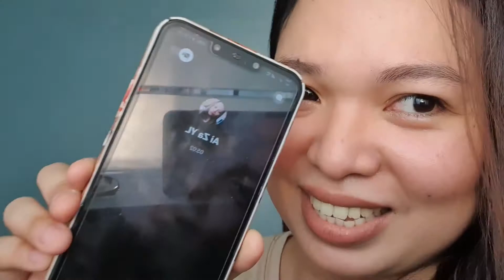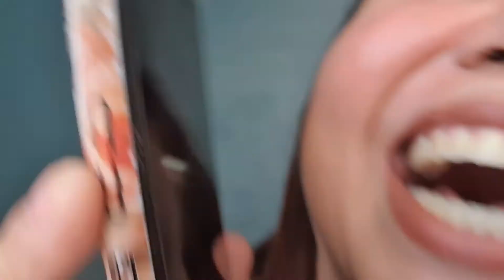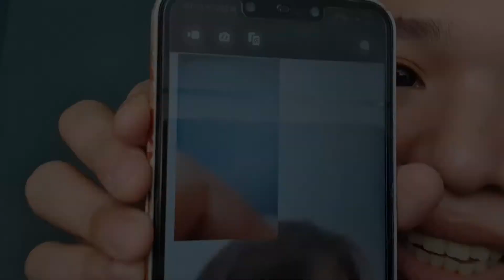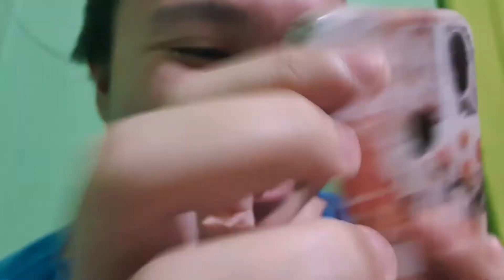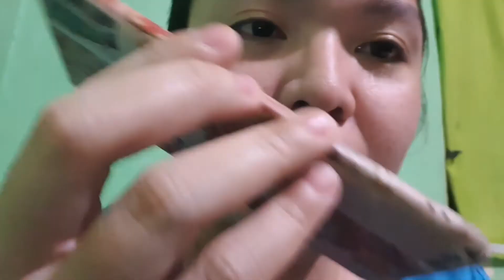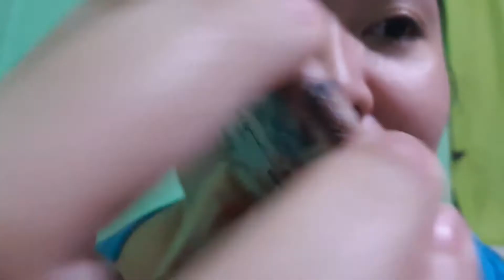PRANK CALL CHALLENGE 📲 😅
Hi Everyone!

Did this during my stay in canlubang. I tried the prank call challenge to some of my relatives, friends and my mama! Mahal ko kayo fam and friends! Peace tayo!!! ❤️